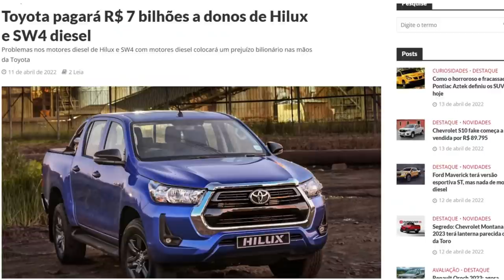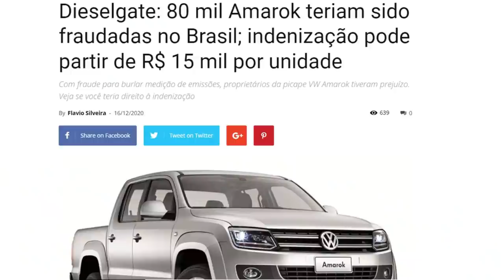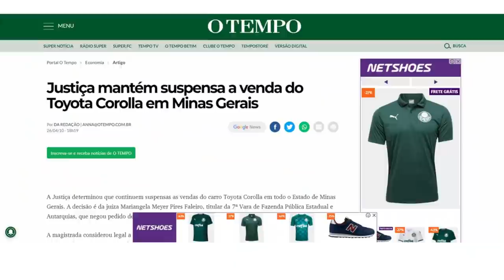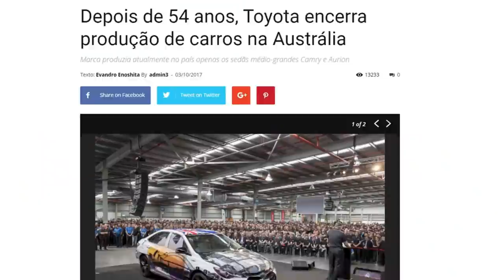PROCESSO BILIONÁRIO: A Toyota está sofrendo PROCESSO Coletivo devido a Filtro DPF da Hilux e SW4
Iniciando mais uma série aqui no B.D.A 4x4: Causos de Oficina!
Vídeos onde eu conto as aventuras de atender as pessoas com problemas mecânicos, ou não!

"Toyota pagará R$ 7 bilhões a donos de Hilux e SW4 diesel"
Problemas nos motores diesel de Hilux e SW4 com motores diesel colocará um prejuízo bilionário nas mãos da Toyota